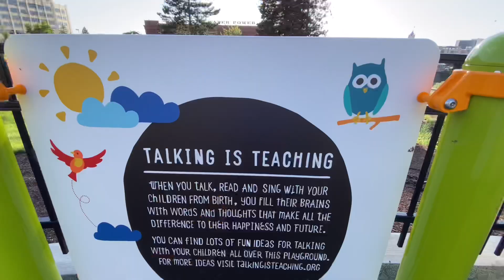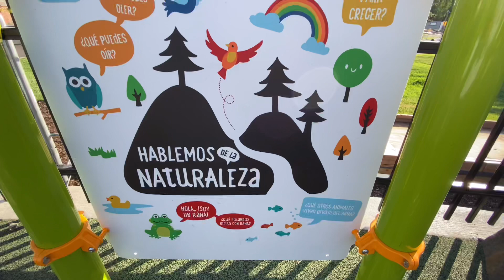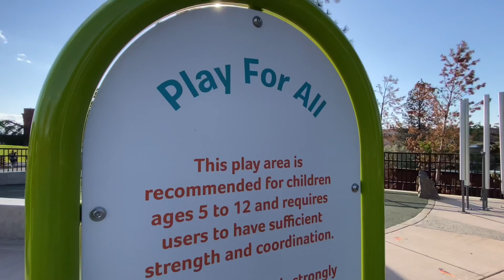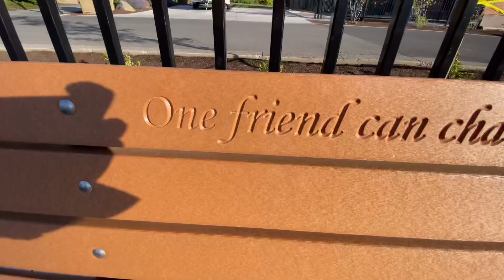PROVIDENCE PLAYSCAPE / SPOKANE RIVERFRONT PARK / ANNA LYN KENDALL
PROVIDENCE PLAYSCAPE / SPOKANE RIVERFRONT PARK